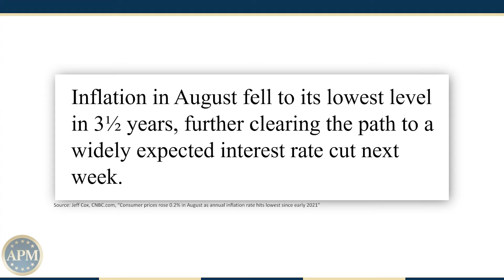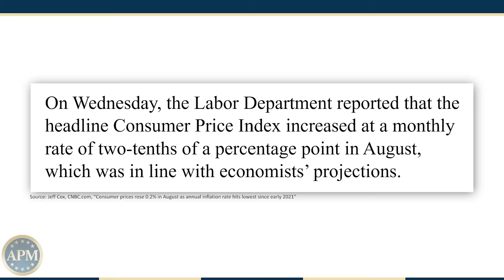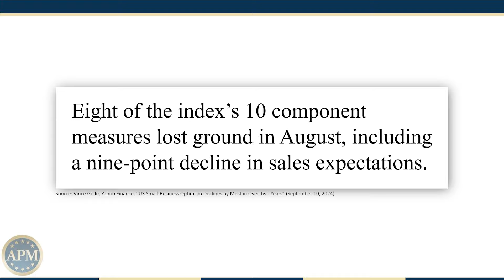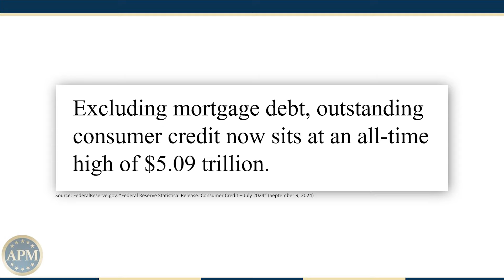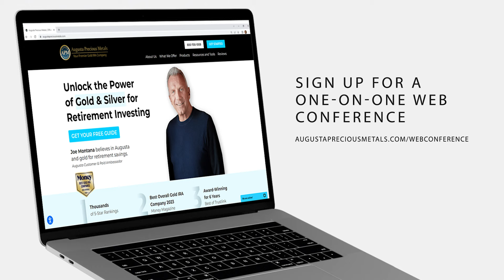Record Debt Amid Lower Inflation — What Happens Next? [Economy News Recap]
In this video, we find out how recent economic trends—like lower inflation and record-high debt levels—could shape your financial future. Stay informed about the latest developments and make smart investment decisions to protect your wealth.